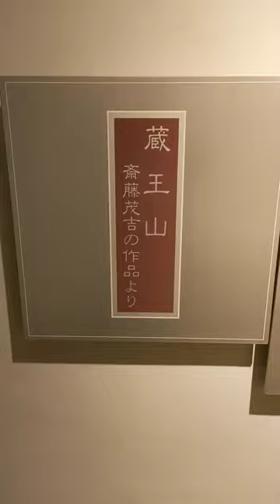斎藤茂吉 短歌 上山城内展示